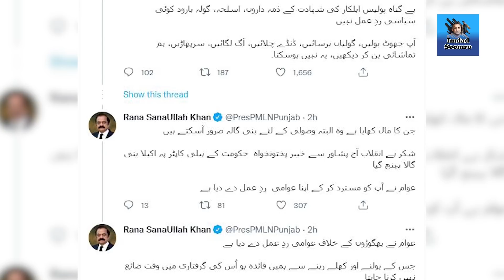Imran Khan ki "giraftari" ka moukaf tabdeel, Itehadi hakomat ka "10 sala" mansoba samnay a geya